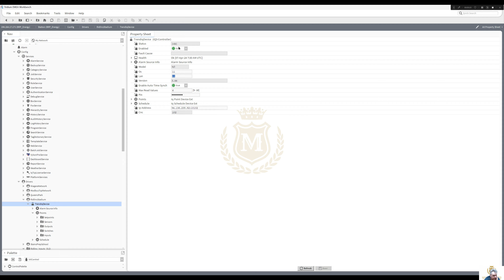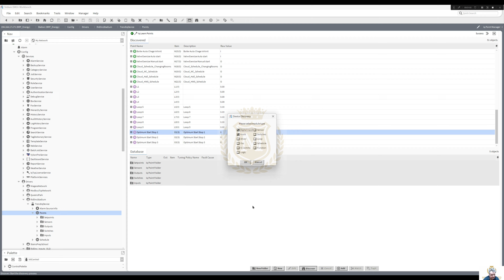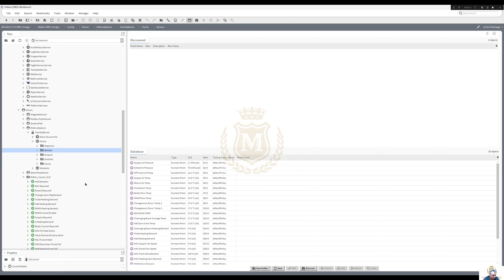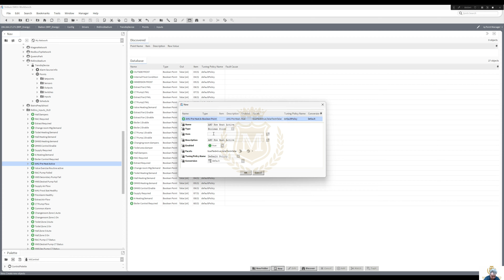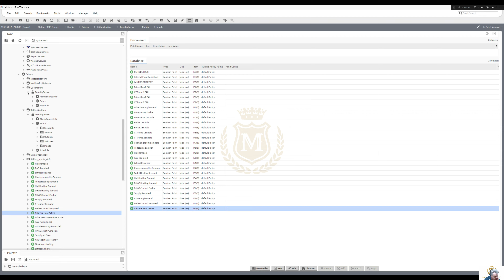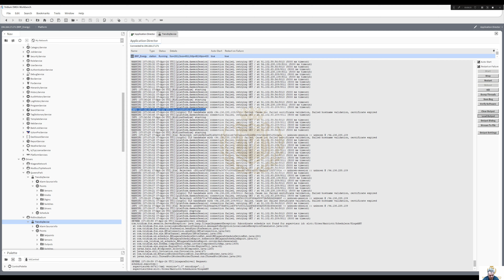#93 N4 Tridium Niagara - TREND Driver Issue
Issue with TREND driver in Niagara to discover the points